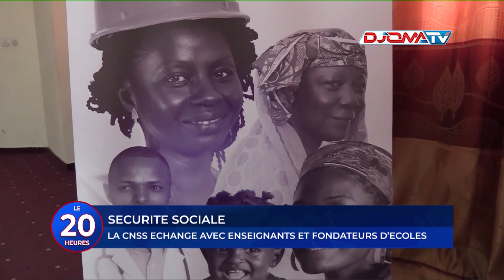🔴SECURITE SOCIALE: La CNSS échange avec les enseignants et les fondateurs d'écoles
📺 Le Journal de 20h le20h du 10 Aout 2023